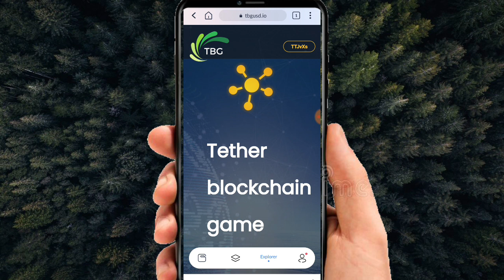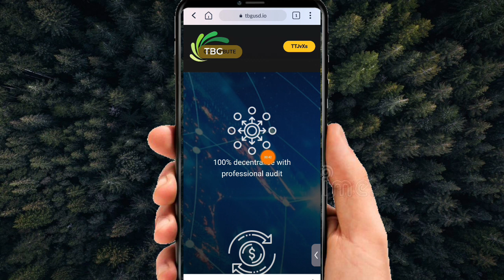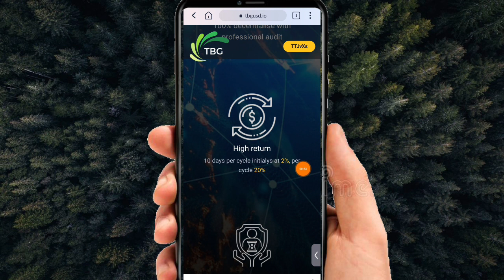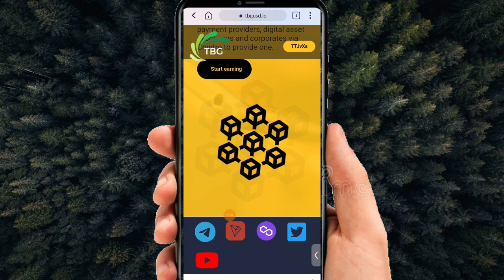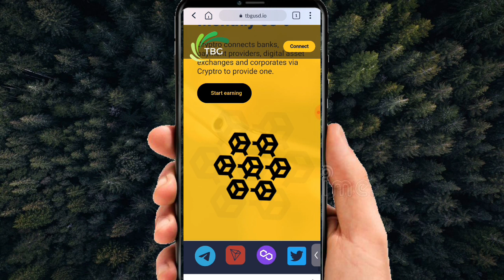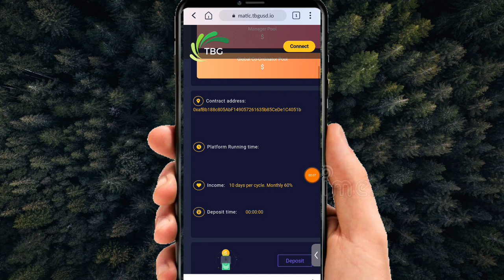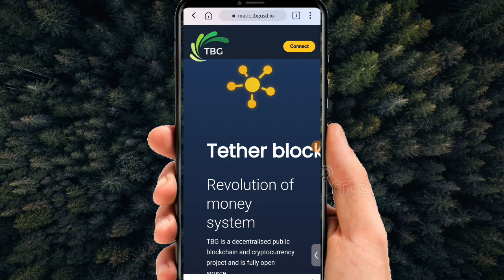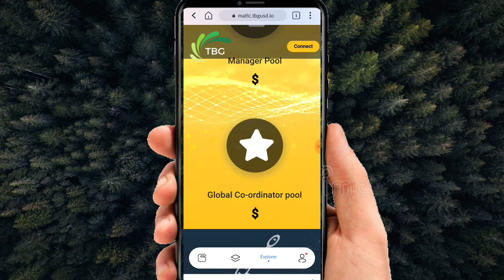io || TBGUSD plan | 2% Daily Profit || BSG GSC| MLM YOUTUBER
BOOM 🔥🔥🔥🔥🔥🔥🔥

💻 TETHER BLOCKCHAIN GAME

POLYGON BLOCKCHAIN SMART CONTRACT AND TRON TRC20 USDT

▪️ 10 days per cycle
▪️ 2% daily ROI
▪️ 60% monthly
▪️ DAI Stable currency
▪️$50-$2000 deposit
▪️100% Recommitment
▪️Low gas
▪️ Polygon Matic Chain
      Tron chain
▪️1+1 Deposit rule
▪️70/30 Growth Account

💰 20 levels of income plan